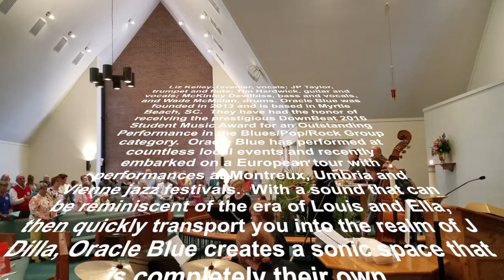OracleBlueBand, Balloons Lift SOS Lutherans , Garden City SC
This video is about OracleBlueBand, Balloons Lift SOS Lutherans, Garden City SC Pastor Brad Bellah, Shepherd of the Sea Lutheran Church, A Taste of Contemporary Worship Liz Kelley-Tavenier, vocals; JP Taylor, trumpet and flute; Tim Hardwick, guitar and vocals; McKinley Devilbiss, bass and vocals, and Wade McMillan, drums. Oracle Blue was founded in 2013 and is based in Myrtle Beach, SC. They have had the honor of receiving the prestigious DownBeat 2016 Student Music Award for an Outstanding Performance in the Blues/Pop/Rock Group category. Oracle Blue has performed at countless local events and recently embarked on a European tour with performances at Montreux, Umbria and Vienne jazz festivals. With a sound that can be reminiscent of the era of Louis and Ella, then quickly transport you into the realm of J Dilla, Oracle Blue creates a sonic space that is completely their own.